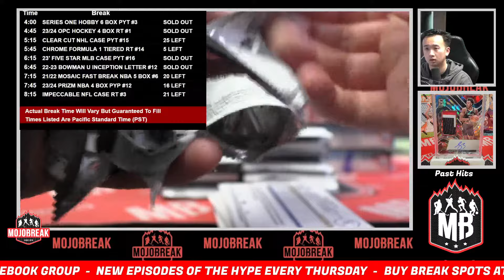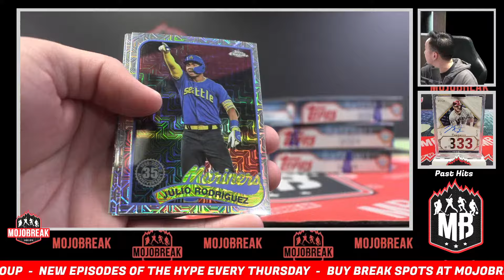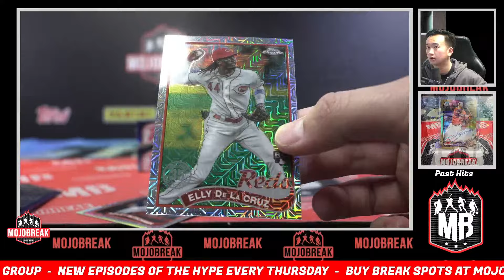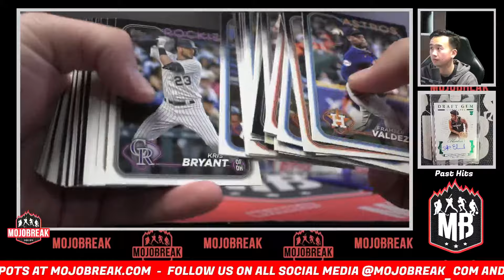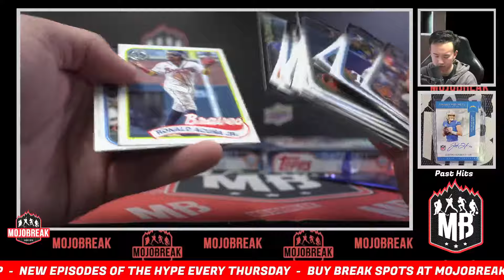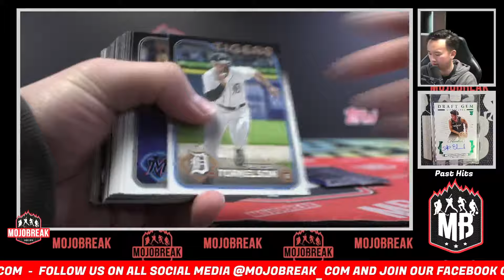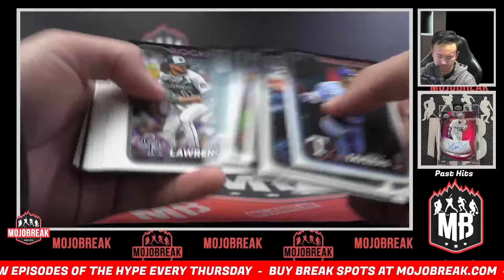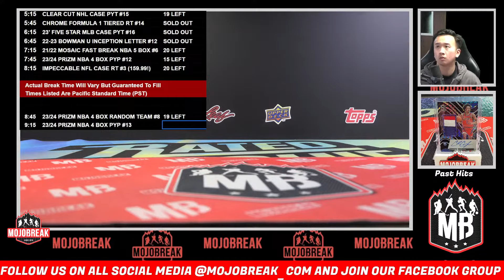Pick Your Team #3 - 2024 Topps Series 1 Baseball Hobby 6 Box - 2.26.24